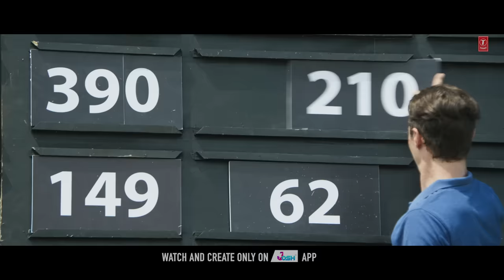Hindustan Meri Jaan - Shabaash Mithu | Taapsee P | Kailash Kher, Amit T, Swanand K | Bhushan K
Presenting the video song, "Hindustan Meri Jaan" from the movie, Shabaash Mithu sung by Amit Trivedi, Kailash Kher, penned by Swanand Kirkire and composed by Amit Trivedi. Starring Taapsee Pannu in the lead
Shabaash Mithu: She came, she played and She conquered the World of Cricket. One of the GOATs. Watch the illustrious, Mythical, Mithali Raj

Singers : Amit Trivedi, Kailash Kher
Lyrics : Swanand Kirkire
Music Label: T-Series